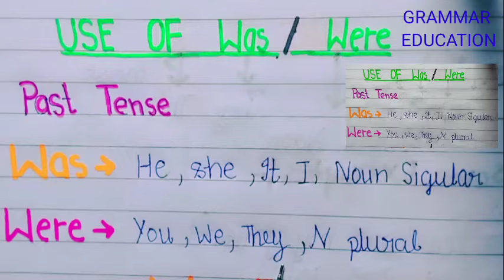Use of Was and Were💯🔥